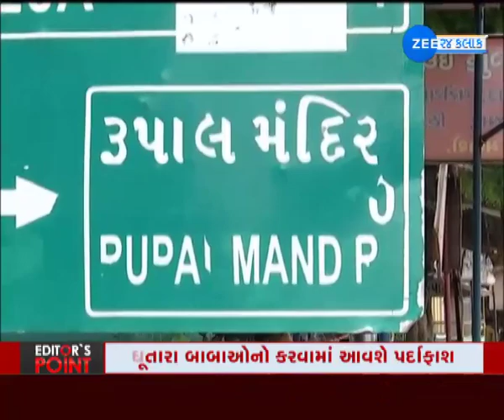EDITORS POINT Superstition In Gujarat